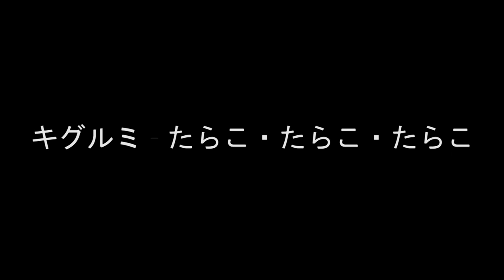El minuto de Masao Doi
Masao Doi sabe bajar flip, Masao Doi sabe bajar 50-50.
Masao Doi es un niño aun, pero pronto podría ser una estrella.

chequenlo en verdad puede dar mucho.

Patinador:
Masao Doi

Cámara y edición:
Radg